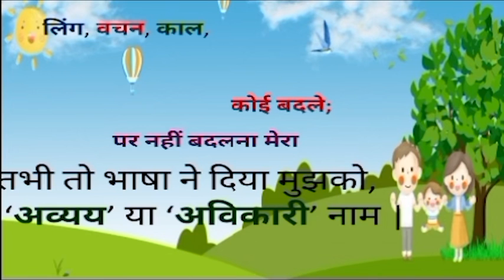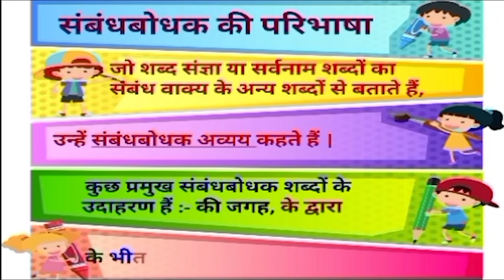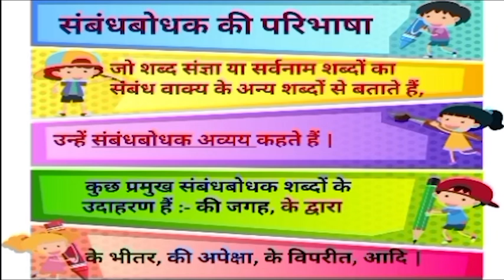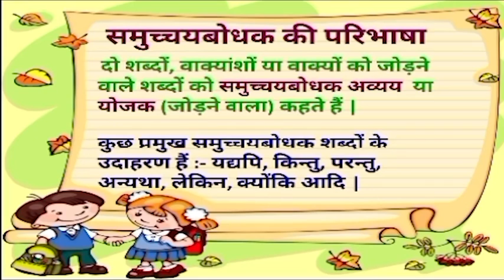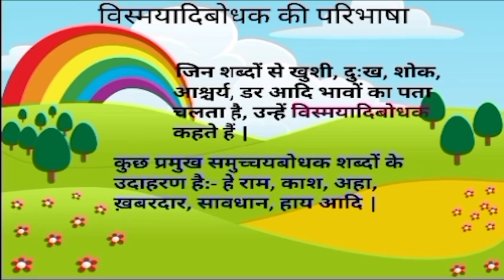Class V Hindi, Path 11 Avikari Sabd Bhag 2,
By Bhavna Rathore